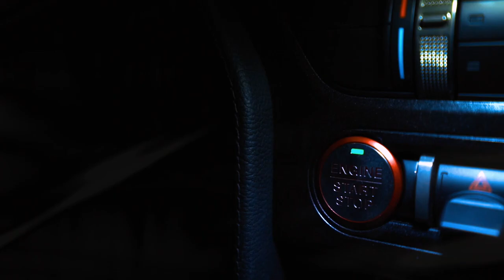Best Driving Songs for Your Summer Road Trip, Top Tracks for Your Sound System